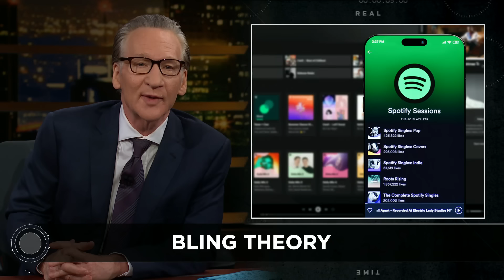New Rule: Music Materialism | Real Time with Bill Maher (HBO)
If you want to know why kids are so bratty and entitled, check their music playlists.